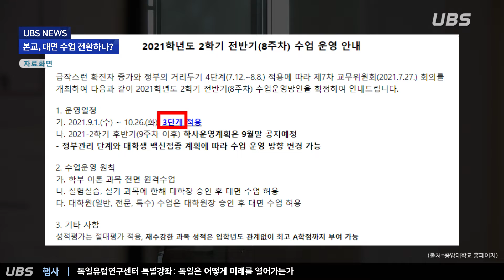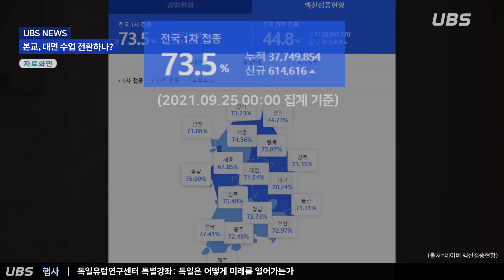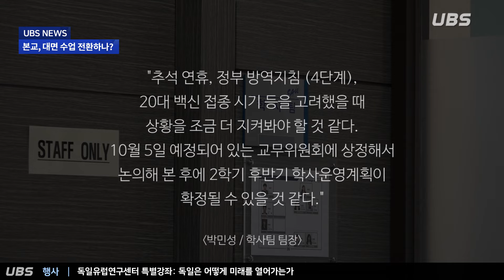[UBS 영상뉴스] 9월 다섯째 주 영상뉴스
[보도] 본교, 2학기 후반기 대면 수업 전환하나? (보도/72기 한민경)
2021년 2학기도 전반기는 비대면 학사로 시작된 가운데, 본래 9월 말 공지되기로 했던 2학기 후반기 학사운영계획에 대해 아직도 감감무소식이자, 학우들은 혼란을 겪고 있습니다. 이와 관련한 본교와 학우의 입장을 UBS가 취재했습니다.

UBS

진행/ 73기 임가현
편집/ 72기 한민경
기술 / 71기 최은서

*코로나19 현황
확진환자 303,553 명 / 사망자 2,456 명 / 격리해제 269,132 명
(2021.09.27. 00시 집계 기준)